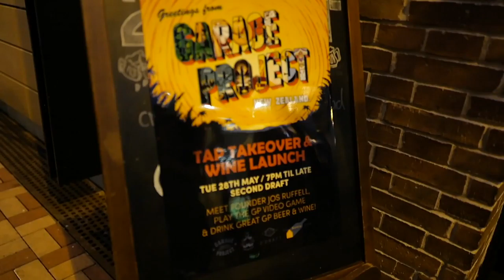Second Draft x Garage Project Tap Take Over & Wine Launch